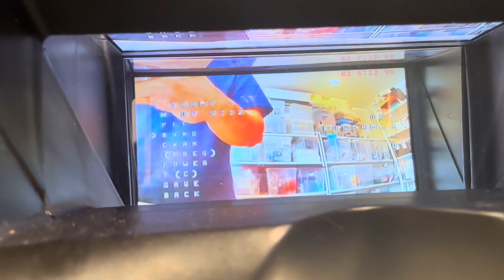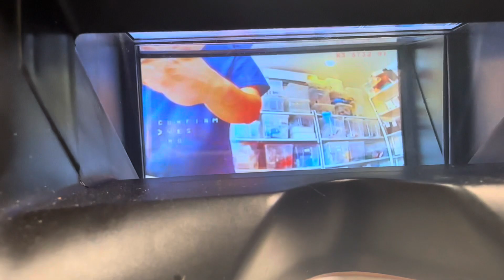ส่งงาน iflight evoque พร้องระบบ gps และรีโมท radiomaster pocket